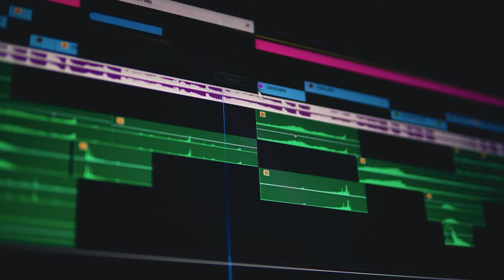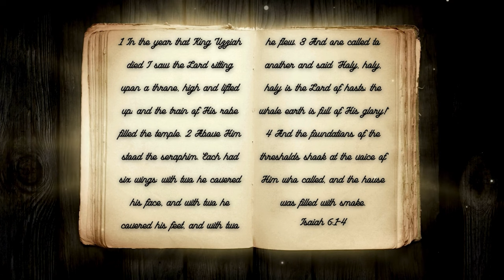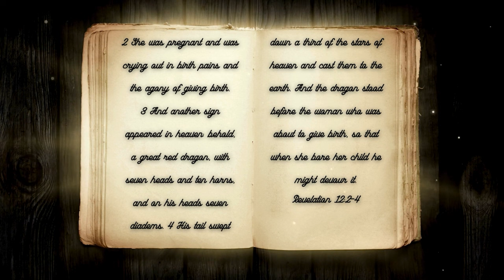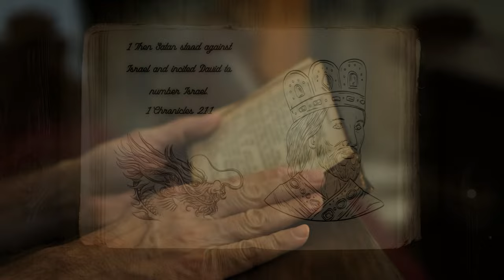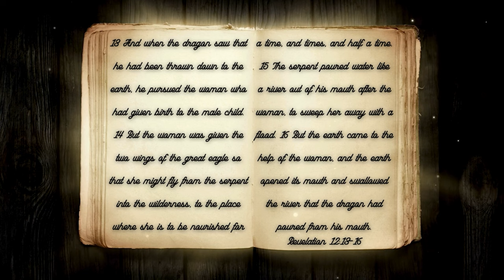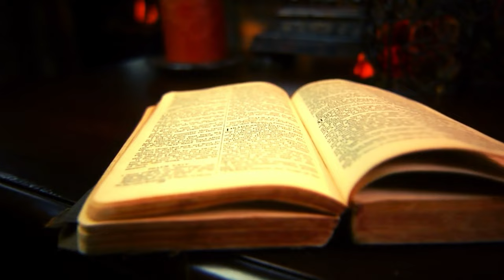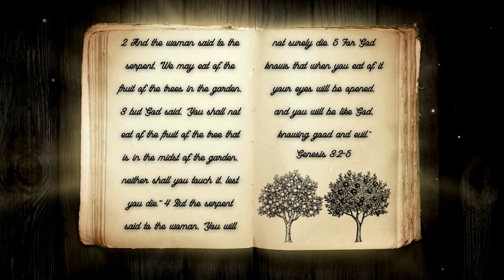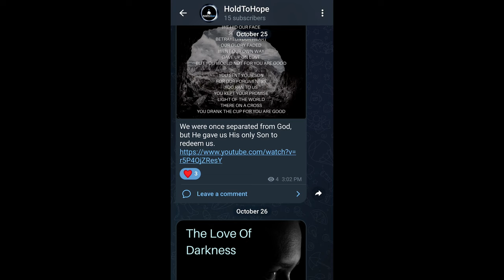Who Is Satan?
Satan (the Devil) is one person in the Bible that everyone knows, even if they’ve never been to Church. The problem is that most Christians don’t actually know who Satan is or how he deceives the world. When pastors teach about Satan, 99.9% of the time, they use verses that have nothing to do with Satan while seemingly ignoring the verses about Satan. If we never really know who our enemy is or how he attacks, how will we ever defeat or overcome him? Join ArieRashelle as she searches through Scripture to clarify the being that is Satan in her video, Who Is Satan?

Verses Used:
Revelation 12:9
Isaiah 14:12-15
2 Peter 2:10-11
Jude 1:8-9
Job 1:6-12
Isaiah 6:1-7
Zechariah 3:1-2
Revelation 12:8-12
Genesis 3:1
Genesis 3:13-15
Revelation 12:2-4
Revelation 6:4
Psalms 12:6
Psalms 66:10
1 Corinthians 3:11
1 Peter 1:7
Isaiah 48:10
Proverbs 17:3
Job 2:1-7
2 Samuel 24:1
1 Chronicles 21:1
Genesis 18:20-22
Revelation 12:10
Revelation 12:13-17
Exodus 19:4
Isaiah 40:30-31
Micah 7:17
Luke 10:19
1 Peter 5:8
Luke 22:31-32
Matthew 4:1-11
Luke 4:1-13
Matthew 16:23
Mark 8:33
Luke 22:3
John 13:27
Revelation 2:12-13
Genesis 30:27
Numbers 23:23
Leviticus 19:26
1 Kings 20:33
2 Kings 17:17
Revelation 2:24
Genesis 3:2-7
Psalms 104:21